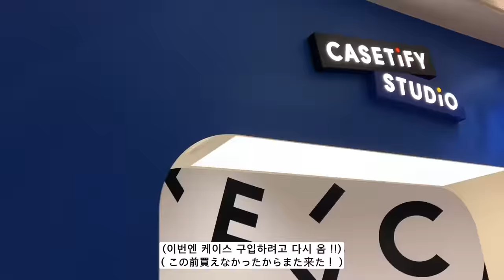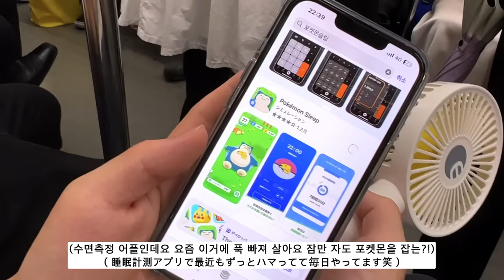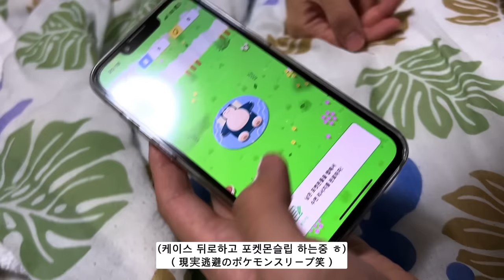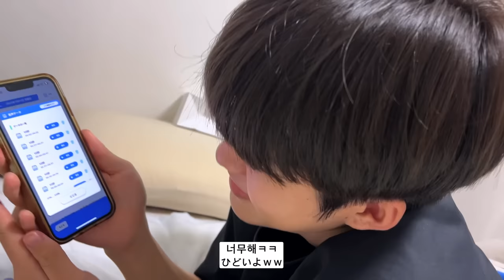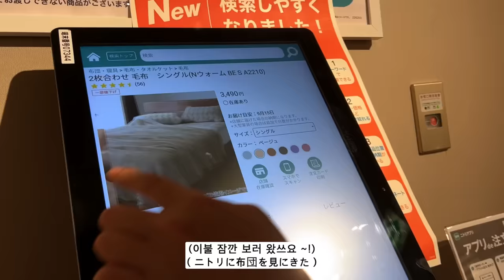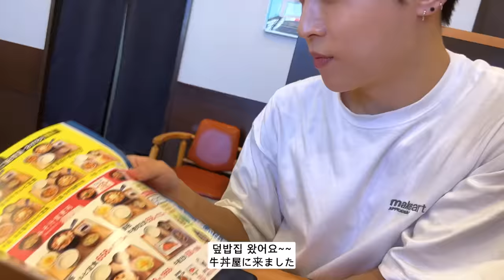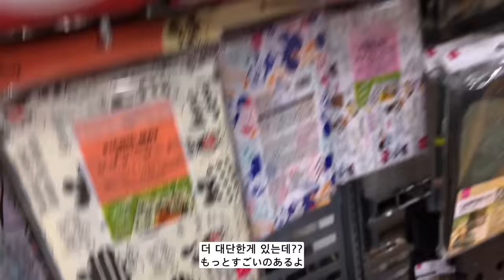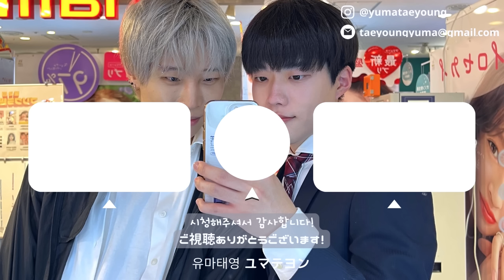vlog) BL | 일본에서 보내는 평범한 일상데이트🌤️ | 드디어 침대 사다! (ft.조립식) 🛏️ | 땡볕에서 공원산책 🌳 | 수영장 가기전 채비?! 🛒 | 한일커플 | 게이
유마태영 ユマテヨン